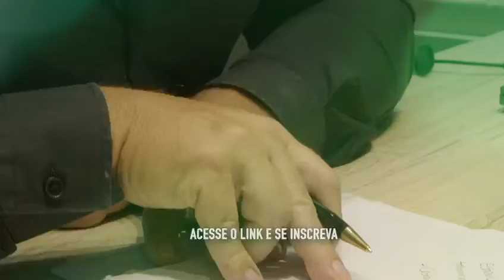Curso de Mentoria + intensivo prático em implantes hormonais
Curso para médicos.

Mentoria presencial e intensivo prático para implantes hormonais, injetáveis, soroterapia e marketing para médicos: De um novo passo na sua carreira!
Aprenda com um dos maiores especialistas da medicina algo que vai revolucionar sua carreira! Se prepare para aprimorar o conhecimento em aplicações médicas e dominar um dos segmentos que mais cresce na medicina.